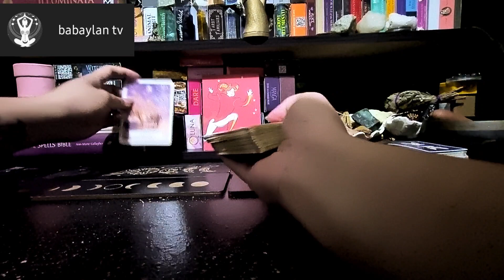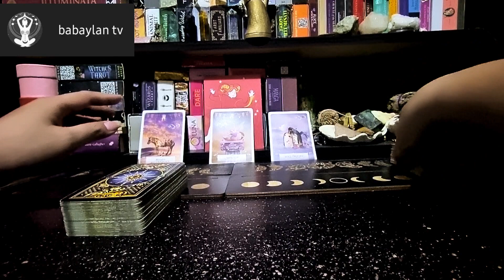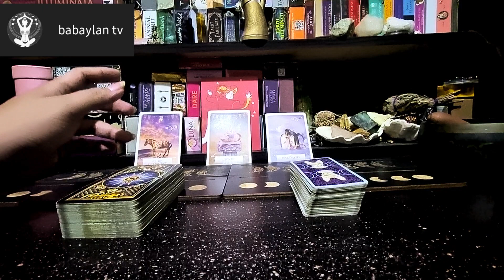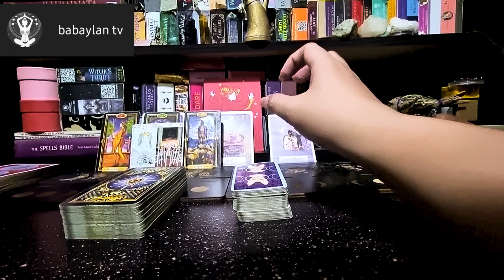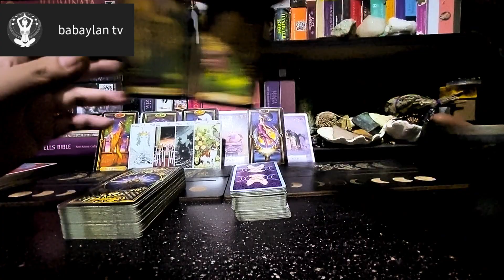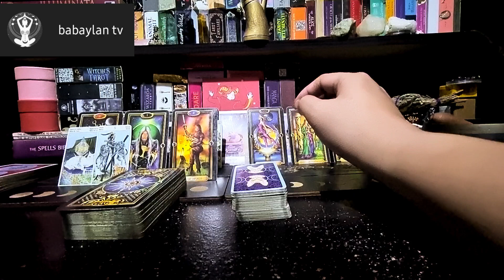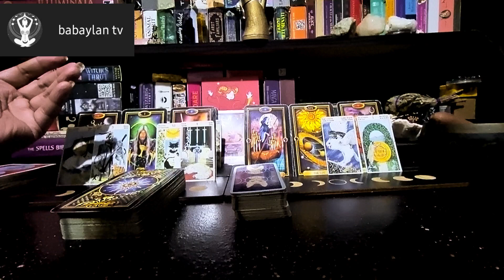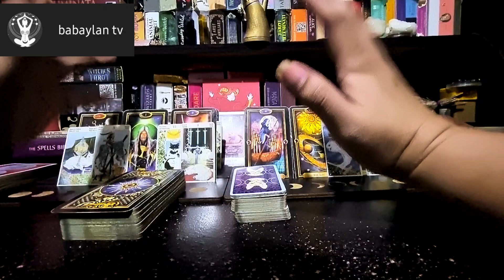JANUARY 9-10, 2023 | THEY ARE IN TROUBLE AND THEY NEED YOU BADLY | ARIES | TAROT CARD READING